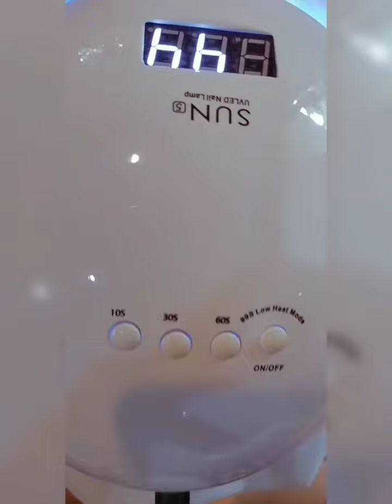How to apply gel-polish step by step/ gel-polish @sister's makeover/ Xara Gel-polish 💅💕